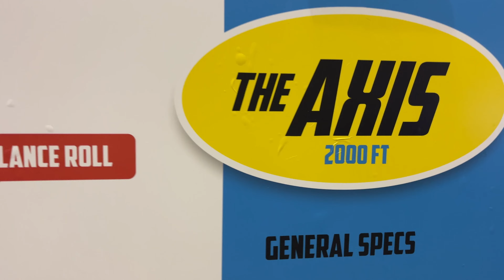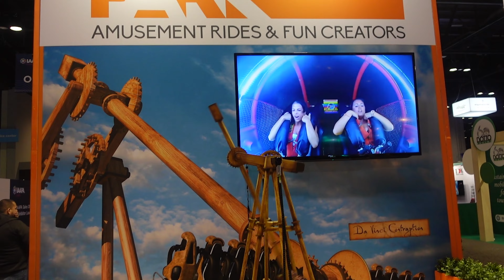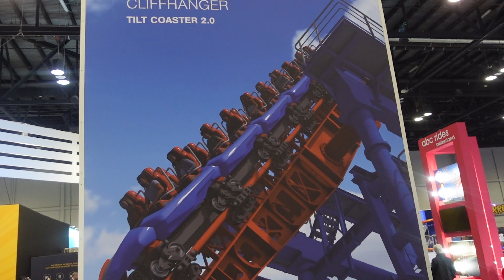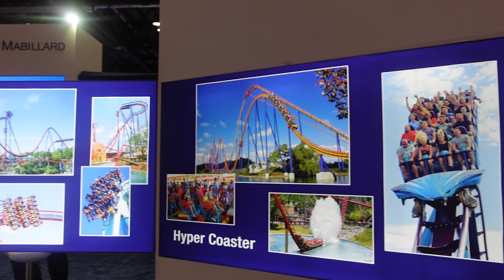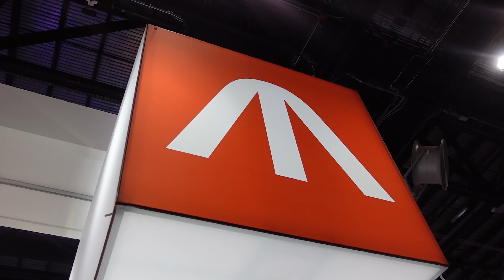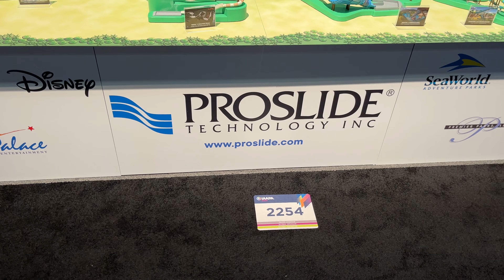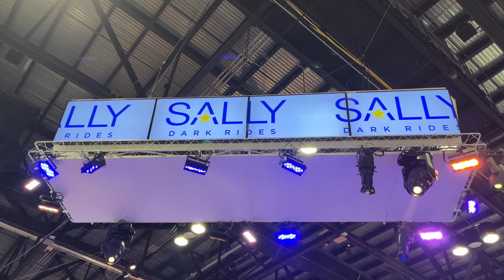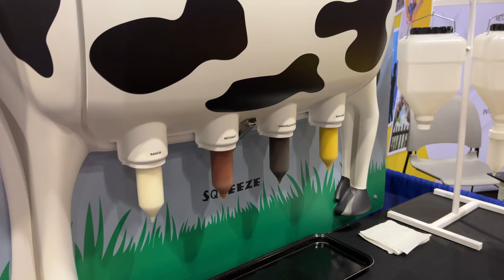IAAPA Orlando 2022 Expo - The BEST New Theme Park Technology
Are you looking for the best new theme park technology? Then you need to check out the IAAPA 2022 Expo! This expo is packed with the latest and greatest theme park attractions, rides, and games.

In this video, we'll show you some of the best new theme park technology that's coming to the IAAPA 2022 Expo. From virtual reality to autonomous rides, this Expo has it all! So be sure to visit the IAAPA 2022 Expo next year to find the best new theme park technology out there!

Gear!
GoPro Hero 9 Black
Sony ZV-1
iPhone 13

Links!